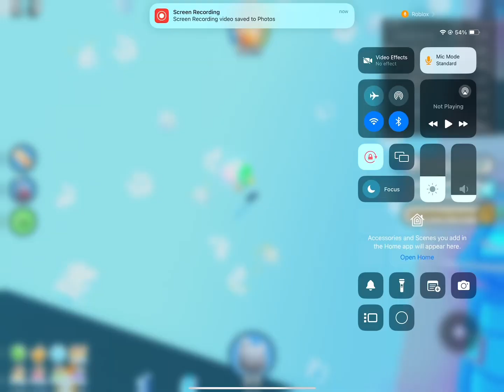Trying to get the huge doodle fairy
You made it, good job